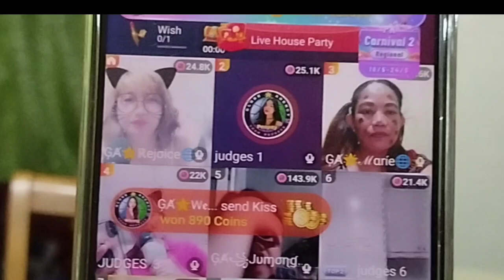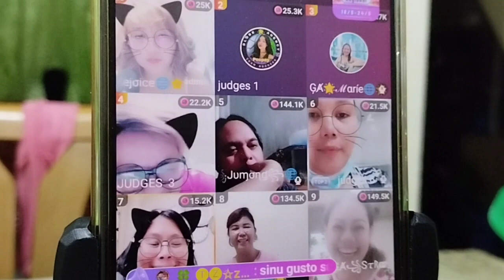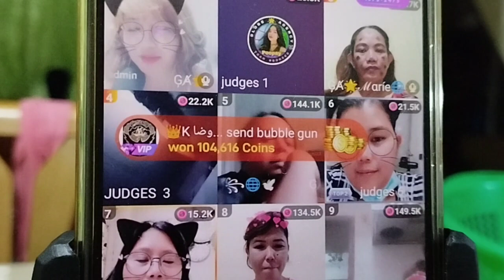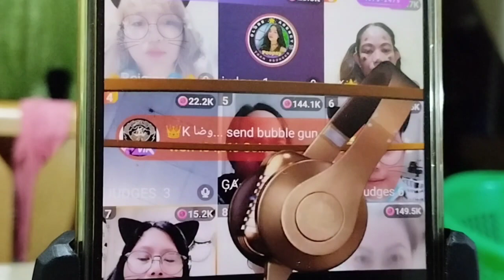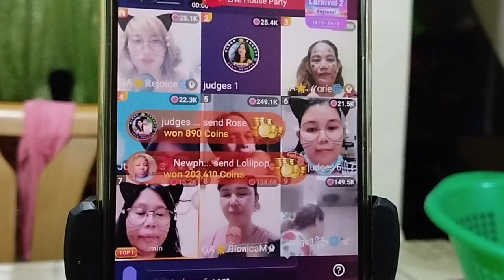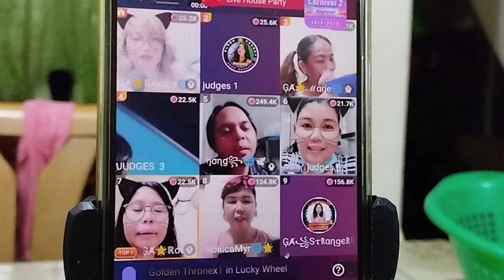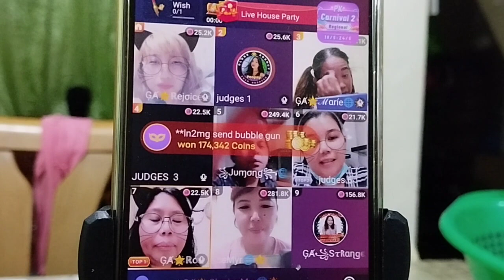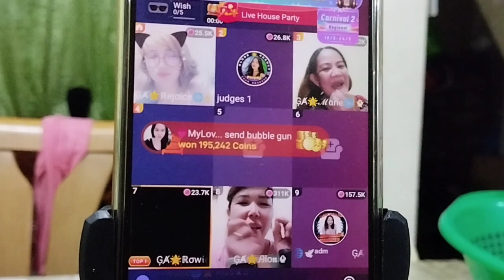Globe Agency Funniest Host on Poppo Live